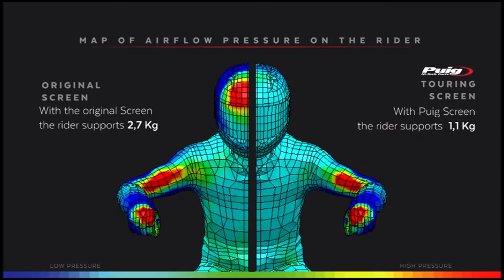Ref. 8901 | Puig Windshield V-Tech Line Touring for Honda CB500X 16’-